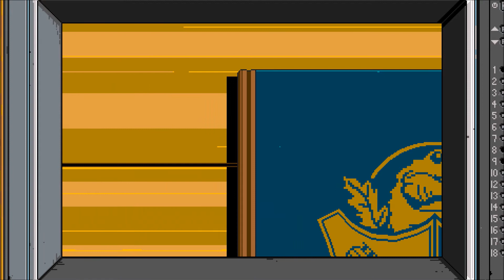River City Ransom: Underground 01 - Taking Nostalgia in the Face!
Little LoDuris is squealing right now!

Conatus Creative Inc. bring us back to River City in an epic follow-up to the NES cult classic, featuring Alex, Ryan, and a host of new characters punching, kicking, and barking their way through the streets.

Intro Animation created by Amy L.
Intro Music composed by the multi-talented Grenoir. You can show her a little love